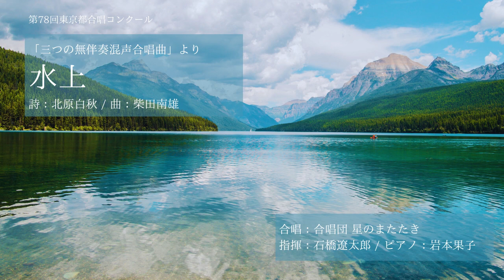水上(柴田南雄)/合唱団 星のまたたき(全日本合唱コンクール課題曲G3)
水上(2023年度全日本合唱コンクール課題曲G3)
詩：北原白秋
曲：柴田南雄

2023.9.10 文京シビックホール
第78回東京都合唱コンクール
混声合唱の部　金賞

合唱団 星のまたたき
2022年6月活動開始。平成生まれのメンバーが集い、指揮者の石橋遼太郎のもとで、不朽の名作に触れ高い音楽性を養う企画合唱団。
1期：2022年東京都コンクール混声合唱の部 金賞
2期：Youth Choir"Luminaries"とジョイント
3期：2023年東京都コンクール混声合唱の部 金賞